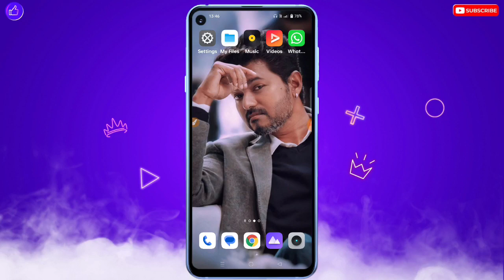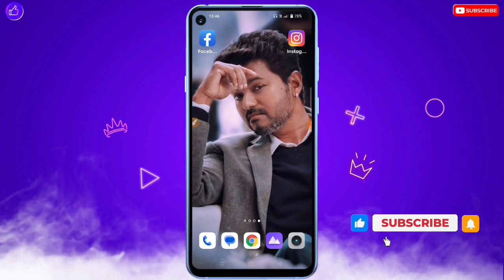Vivo Phone Ki Screen White Ho Jaye To Kya Kare | Vivo Display Screen White Problem Solution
❀ 🔥☞ 𝗛𝗶 𝗗𝗼𝘀𝘁𝗼𝗻 !!! ❀

___________✾ ᴛʜᴀɴᴋ ʏᴏᴜ.✾___________